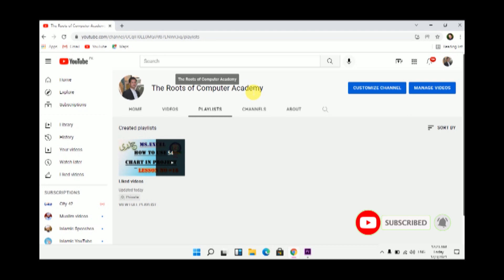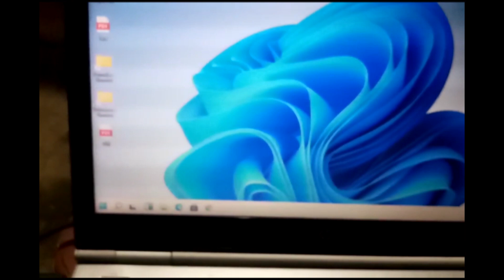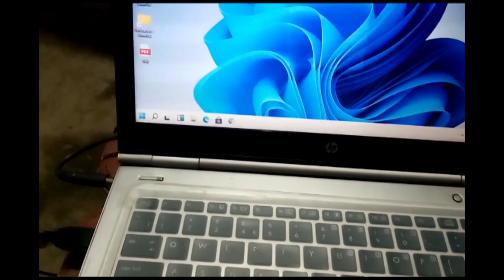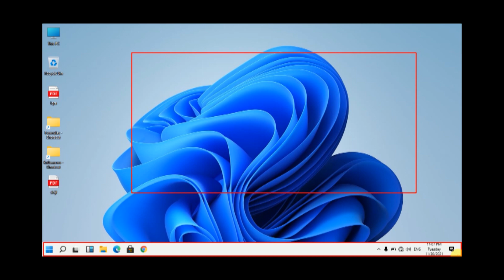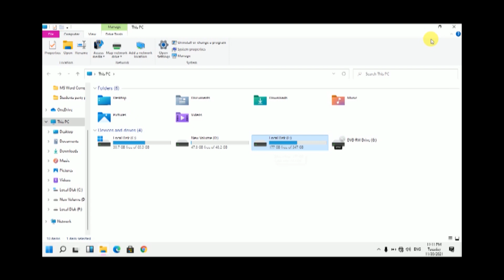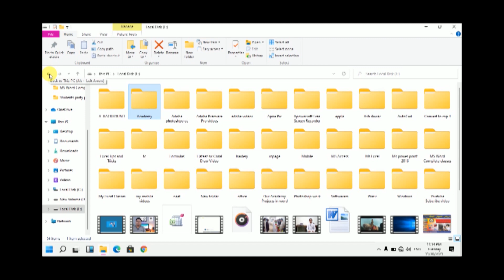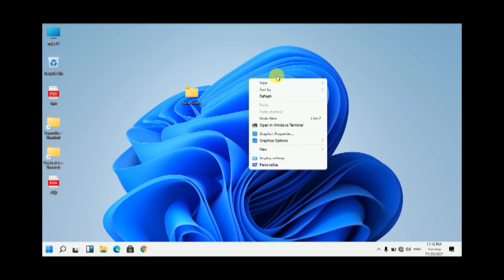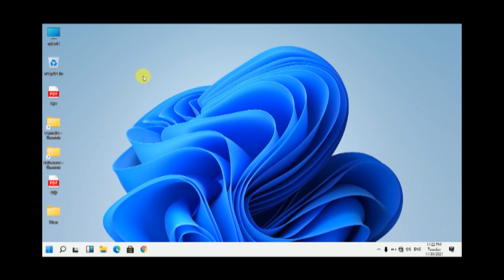Basic things of laptop in Pashto...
In this video we will learn how to open laptop and how to make folders ,what is Desk top ?? and why we refresh laptop